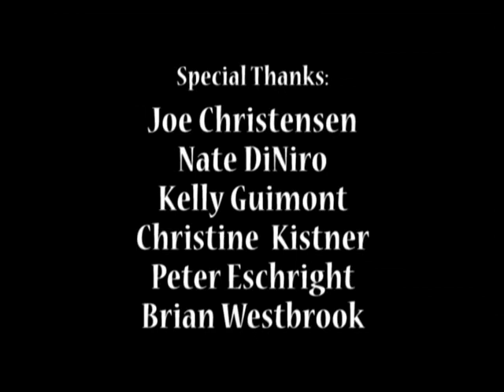OSB2009 - Paula Holm Jensen